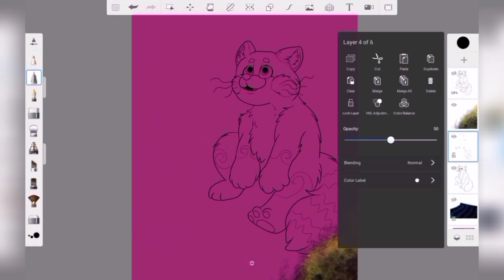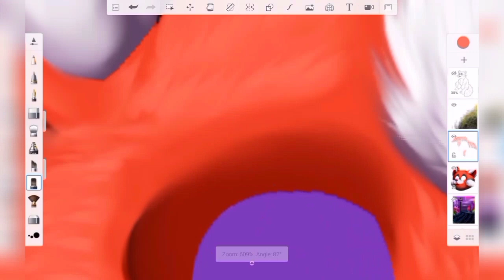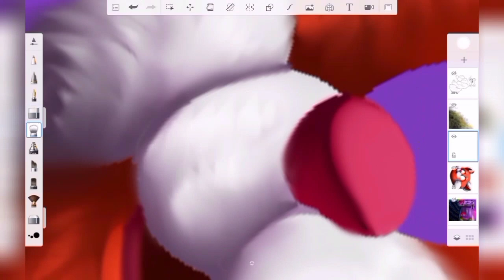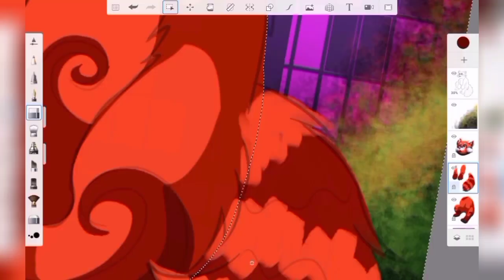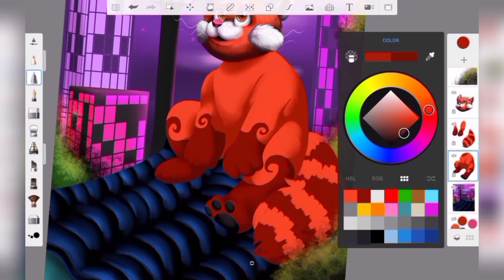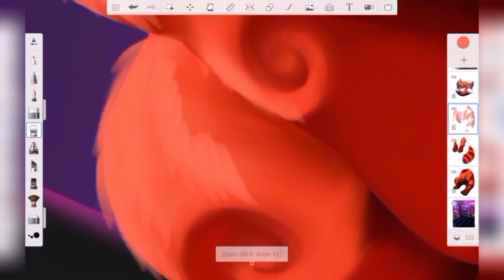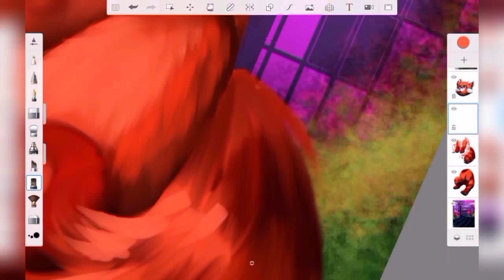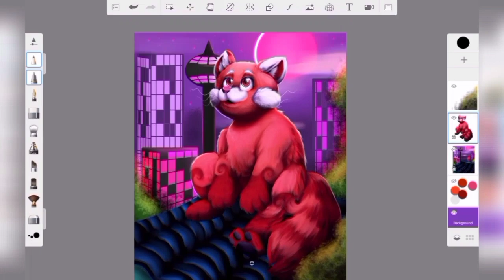Rooftops (Turning Red Speedpaint)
So, after a few weeks of this movie coming out I decided to draw it, despite the controversy over it. I watched Turning Red and really loved it! And I really like how Pixar are stepping out of their comfort zone to make very different movies, from what we are used too.
 I do believe that's why this movie go so much hate that it didn't deserve. But, anyone I really liked the film so, hope you all like the speedpaint! also, backgrounds??? what??